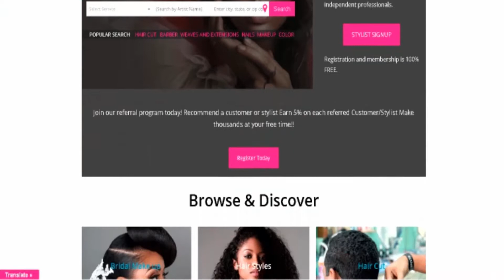Stylist Commercial | Ads That Convert